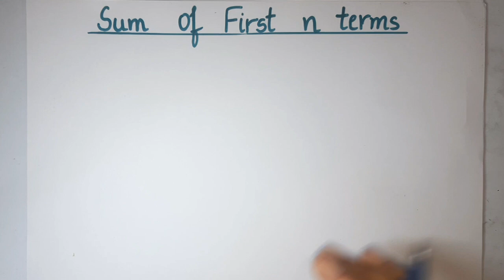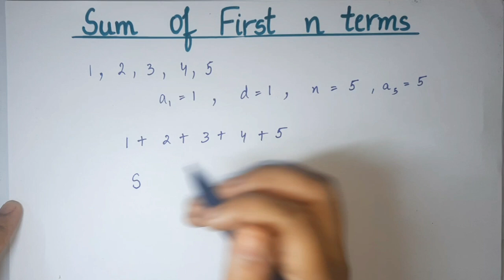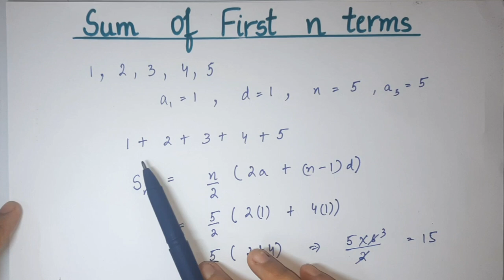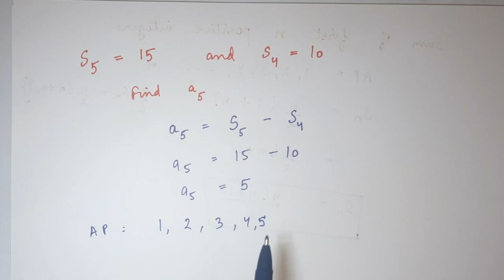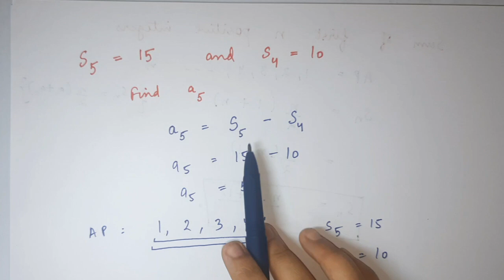Sum of First n terms of an AP | Class 10th Maths | Chapter 5 NCERT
Learn the Formula to Find the Sum of First n Terms of an Arithmetic Progression (AP)!

In this video, we'll cover:

- The formula to calculate the sum of the first n terms of an AP
- How to apply the formula with examples
- Tips and tricks to remember the formula easily

Sum of n terms
Sum of n terms of Ap
Sum of n terms of arithmetic Progression
Sum of n terms Formula
Sum of n terms class 10th maths
Class 10th maths
Class 10th maths arithmetic Progression
Class 10th maths Ap
Arithmetic Progression
Arithmetic Progression n terms
Sum of n terms Trick
Maths tricks
Arithmetic Progression tricks
Class 10th maths Tricks
Class 10th maths short notes
Class 10th maths short tricks
Maths short notes
Class 10th maths Rd sharma
Class 10th maths rs aggarwal
Class 10th maths important questions
Arithmetic Progression important questions
Sum of n terms questions
Class 10th maths exmaples
Class 10th maths notes
Arithmetic Progression examples
Arithmetic Progression sum of n terms examples
Sum of n terms examples
Arithmetic Progression ncert Solutions
Maths ncert Solutions
Class 10th maths ncert Solutions
Exercise 5.1 ncert Solutions
Exercise 5.2 ncert Solutions
Exercise 5.3 ncert Solutions
Class 10th Chapter 5 ncert Solutions